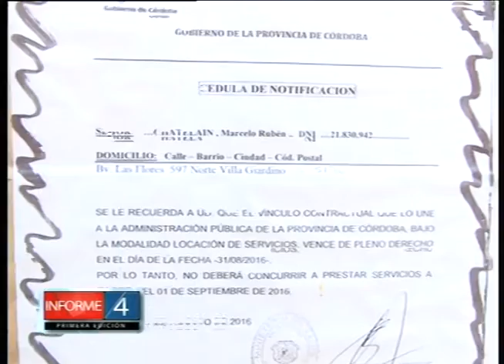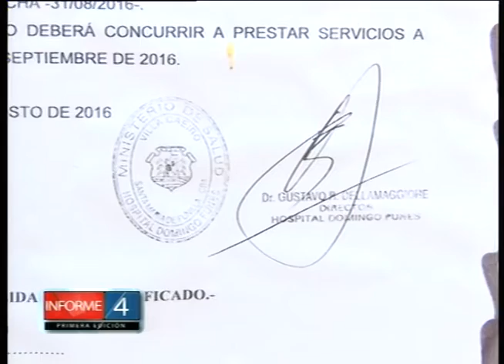Despidos en el Hospital Domingo Funes